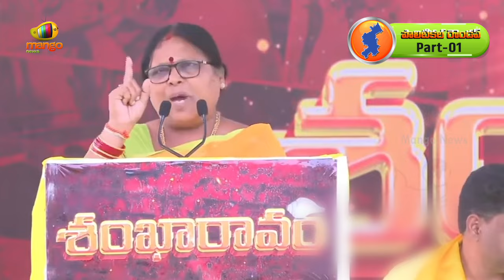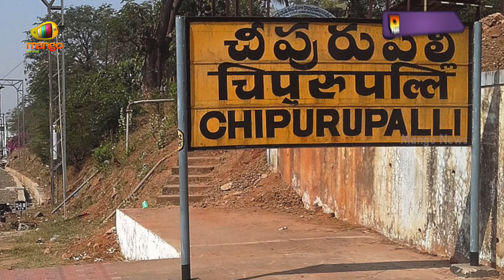RANGASTALAM Special: Vizianagaram Political Survey On AP 2024 Elections | Part - 01 | Mango News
RANGASTALAM Special: Vizianagaram Political Survey On AP 2024 Elections.